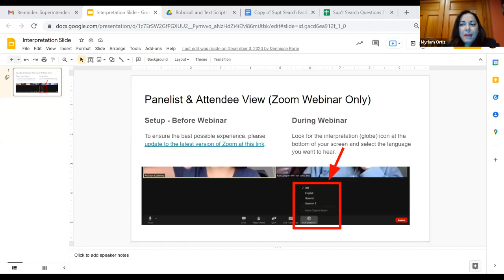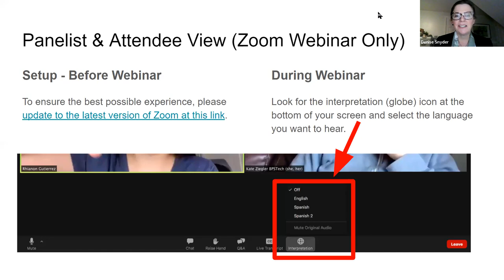BPS Superintendent Search: Public Listening Session 3-9-2022